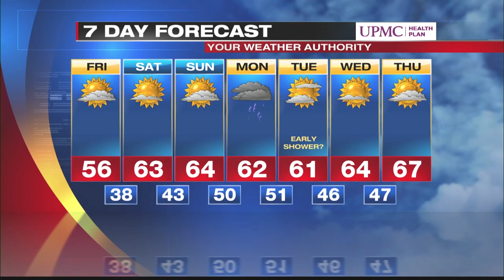Digital Inland Forecast